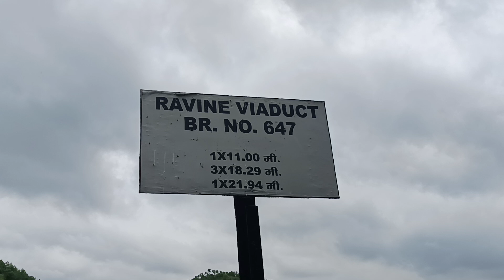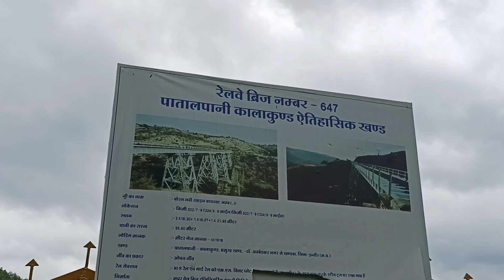Heritage Train going through Tunnel | Patalpani to Kalakund heritage Train passing from Tunnel